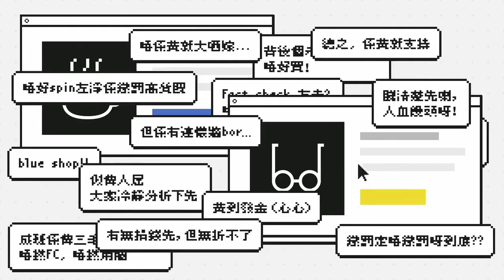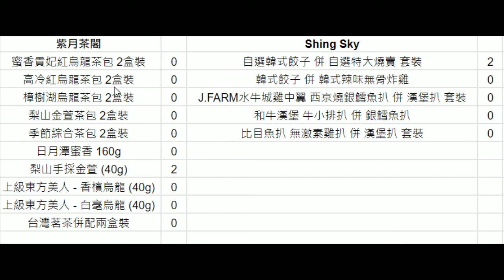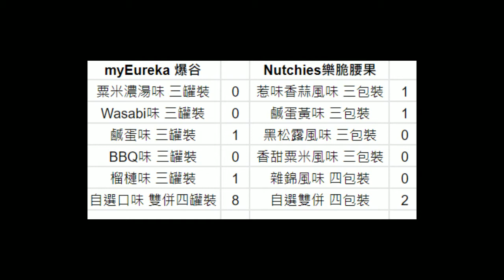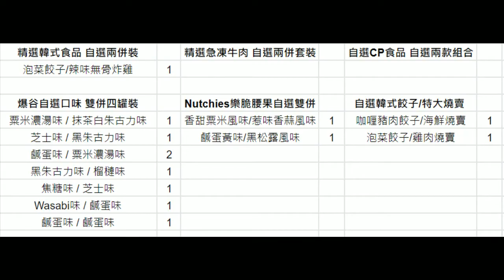《好人經濟》EP387 Part C：格陵蘭比目魚扒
主持：黃洋達、阿飛、綺喬

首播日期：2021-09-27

合作單位：紫月茶閣、Shing Sky